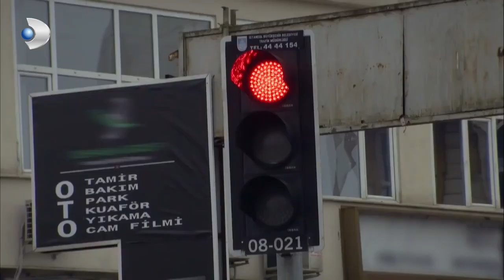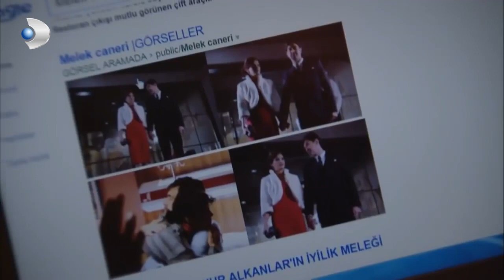Memo, Onur'u İlk Defa Böyle Gördü! - İkizler Memo-Can Özel Klip